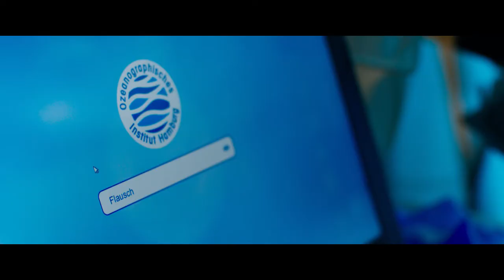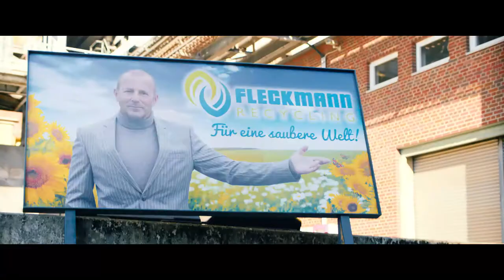DIE PFEFFERKÖRNER UND DER SCHATZ DER TIEFSEE | Offizieller Trailer | Demnächst im Kino!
Die Ozeane als riesige Müllkippe? Die kann die Meeresbiologin Jaswinder (Meriam Abbas) unmöglich zulassen! In Nordirland hat sie ein Labor aufgebaut, wo sie mit vollem Einsatz an einem Projekt forscht, das den Plastikmüll in den Weltmeeren drastisch reduzieren könnte. Damit aber macht sie sich mächtige Feinde, allen voran den Recycling-Unternehmer Fleckmann (Heino Ferch), der sich als Saubermann gibt, aber in Wahrheit Geld mit illegaler Müllentsorgung scheffelt.

Jaswinder schwebt in größter Gefahr: Sie erhält Droh-Mails, ein Dieb bricht in Irland ins Labor ein – und schließlich verschwindet sie spurlos von Bord ihres Forschungsschiffes. Ein Glück, dass ihr Sohn Tarun (Caspar) und dessen Freundin Alice (Emilia) echte Pfefferkörner sind: Mit viel Mut und Cleverness machen sie sich an die Lösung ihres neuesten Falls. Von der Forschungsstation an der nordirischen Steilküste über ihr Hauptquartier in der Hamburger Speicherstadt führt sie ihre abenteuerliche Reise bis in den Fischerort Wesemünde, wo Jaswinders Forschungsschiff liegt.